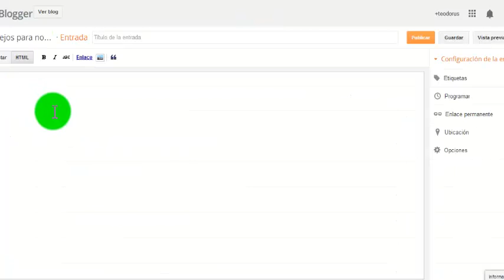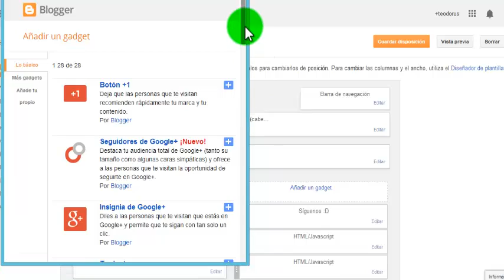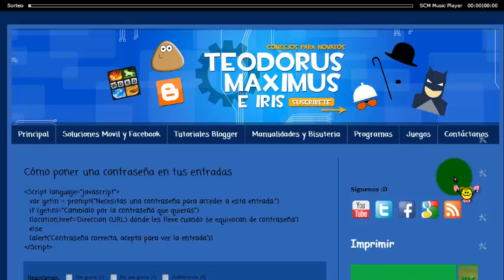Cómo poner un texto intermitente tu blog de blogger 2014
En este vídeo te explico como poner un texto (palabras) intermitentes en tu blog, de forma fácil y rápida.